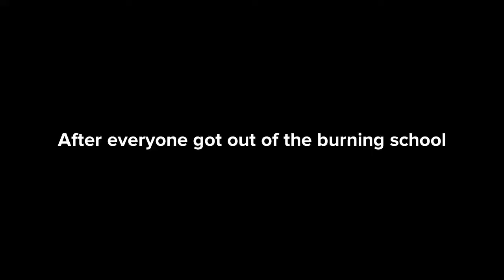caillou burns down the school/gets on the news/SUPER GROUNDED